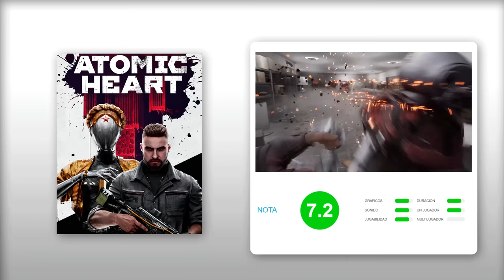Análisis ATOMIC HEART: ¿MERECE la PENA?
Analizamos la ópera prima de Mundfish, un primer juego que destaca por la construcción de su universo, su arte y algunos puzles muy bien pensados pero que no sabe bien cómo quiere definirse como shooter, ofreciendo muchas cosas sin brillar en casi ninguna. Para más información